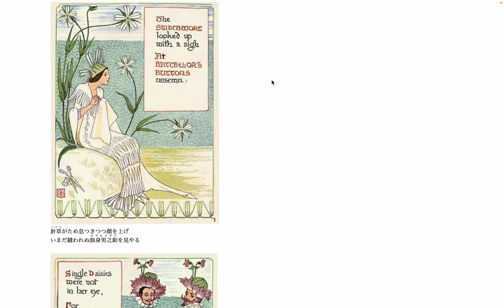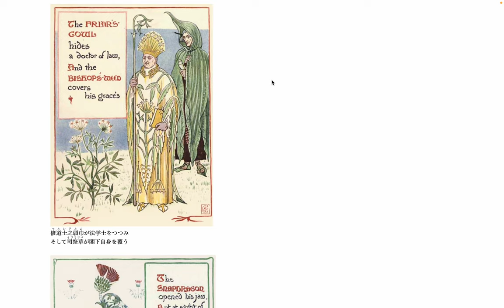朗読: 絵本「由緒ある英国庭園にて 咲ける花のふしぎな夢」- page 18~21. by Hiroki 20230911x